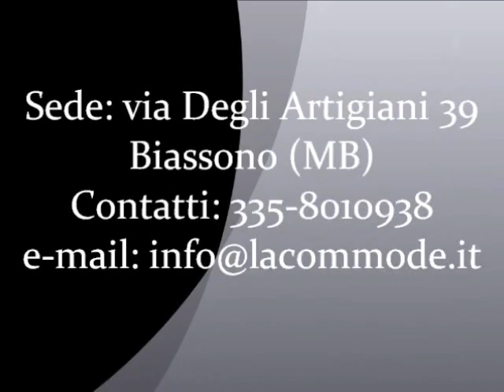Tavolo tavoli classici ovali artigianali realizzabili su misura fissi o apribili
Tavolo ovale classico art. 756
Elegante tavolo classico in legno di noce realizzabile su misura anche allungabile.
In questo video è presentato con una gamba tornita stile 800 e con un piano spinato e intarsiato.
La finitura come tutti i nostri articoli viene personalizzata ed eseguita al campione:in questo caso il tavolo è stato lucidato con una finitura opaca piallata a vecchio.